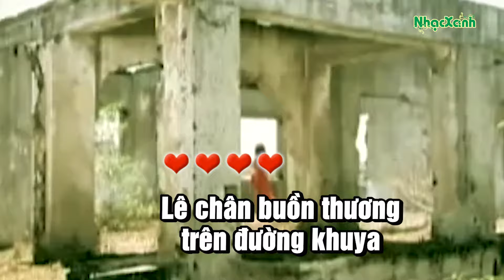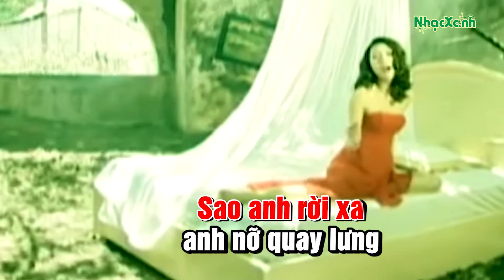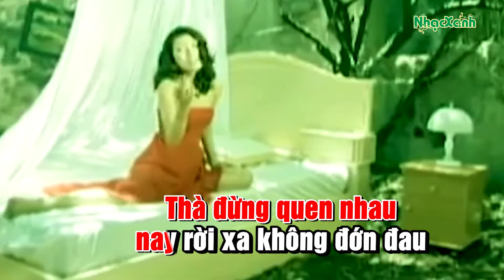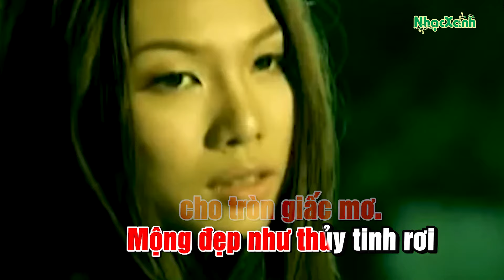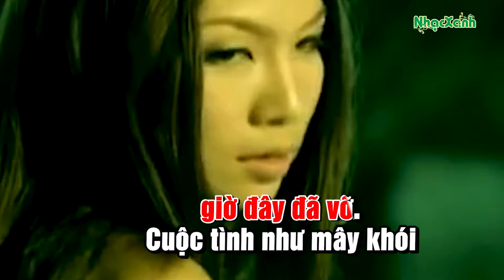[ karaoke ] Mộng Thủy Tinh - Khánh Ngọc, Beat Gốc, Nhạc Sống Cực Hay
Địa chỉ: 26 - Nguyễn Xí - Phường 26 - Bình Thạnh - TP.HCM